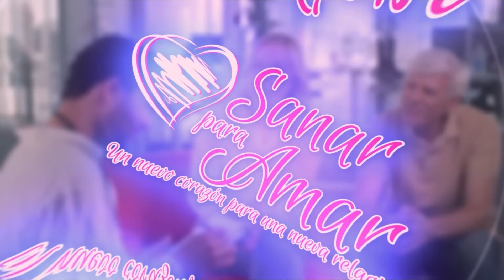Amar para Sanar: de las heridas del alma a la plenitud del amor /PodcastSER/Episodio#8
Muchos de nosotros ya somos adultos rotos, ¿estaremos, por tanto, condenados a seguir repitiendo los dolores de nuestra infancia? ¡No! Es posible sanarnos, e incluso, hacerlo desde el amor.  Hoy te invitamos a profundizar en esta aventura de trascendencia, donde comprenderemos cómo el amor, puede convertirse en la mejor medicina para nuestras heridas más profundas.